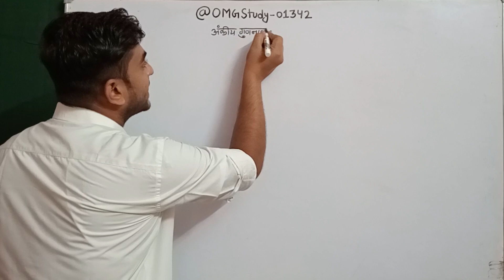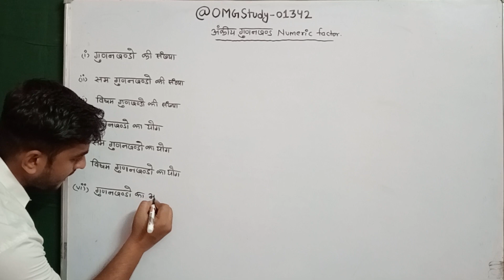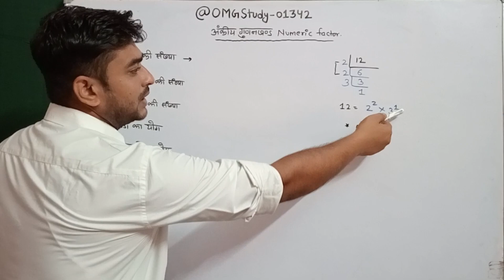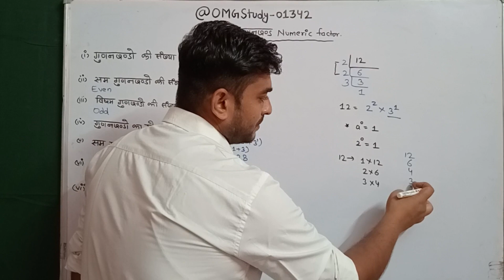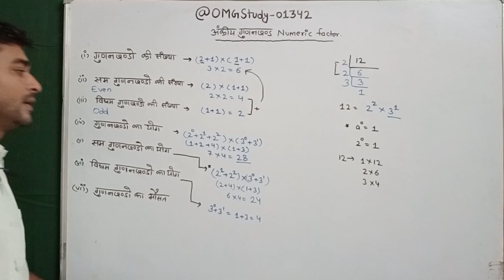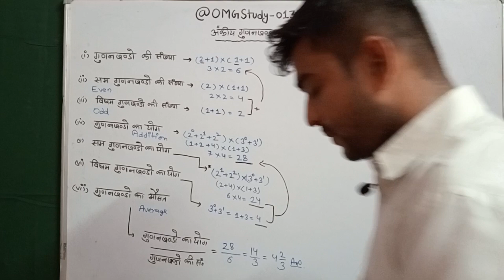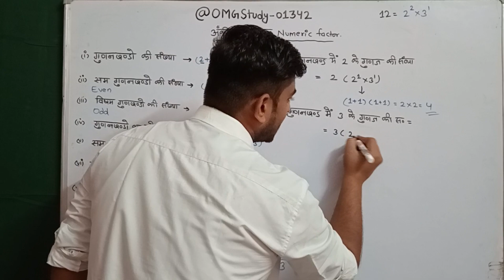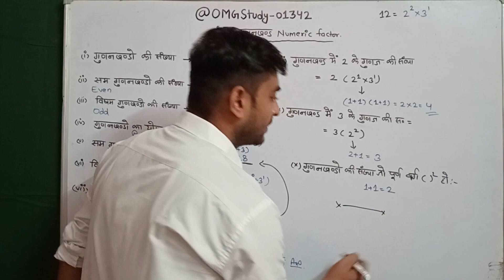अंकीय गुणनखंड भाग-2 Numeric factors